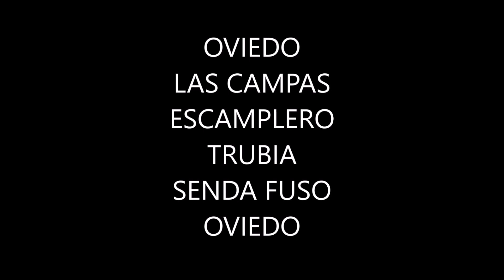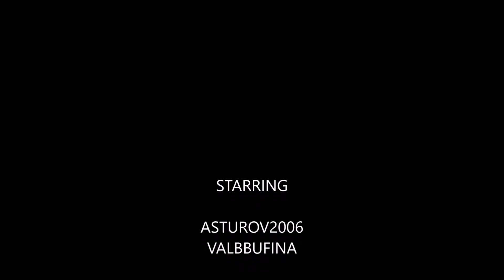OVIEDO LAS CAMPAS ESCAMPLERO TRUBIA SENDA FUSO OVIEDO